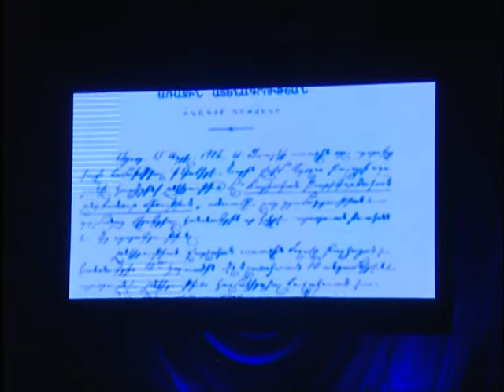AGBU General Assembly Closing Event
On 20 October, 2012, the closing event of the 87th AGBU General Assembly was held in the Karen Demirjyan Sports Complex. Present were His Holiness Karekin II, RA President Serzh Sargsyan, high ranking AGBU and Republic of Armenia officials and AGBU delegates and guests. A concert performance was offered for the attendees.

ՀԲԸՄ Ընդհանուր ժողովի փակման միջոցառումը

Հոկտեմբերի 20-ին մարզահամերգային համալիրում տեղի ունեցավ ՀԲԸՄ 87-րդ գումարման հավաքի հանդիսավոր երեկոն, որին մասնակցում էին Ամենայն Հայոց Կաթողիկոսը, ՀՀ և ԱԺ նախագահներն ու այլ բարձրաստիճան պաշտոնյաներ: Երեկոն հագեցած էր համերգային գեղեցիկ ծրագրով: